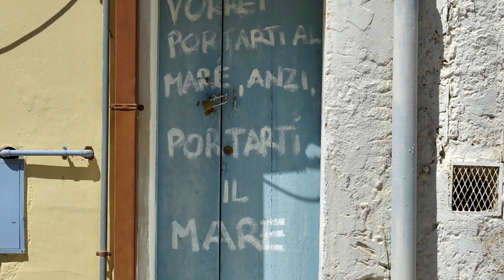Sicilia occidentale (West Sicily)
viaggio nella provincia di Trapani: il golfo di Castellammare, con Scopello e la Riserva Naturale dello Zingaro, San Vito lo Capo, Trapani e Erice.
Cosa vedere in tre giorni di viaggio.
Maggio 2024.